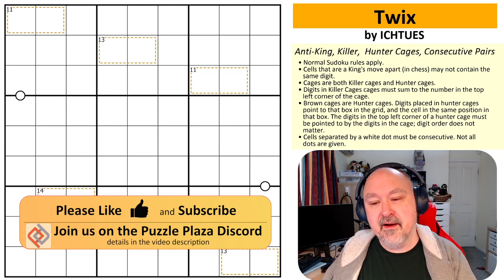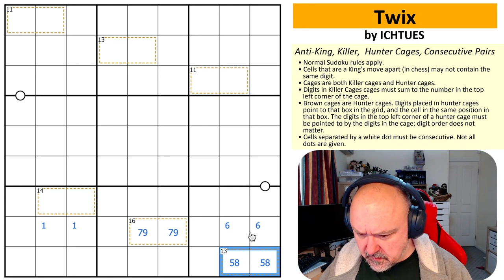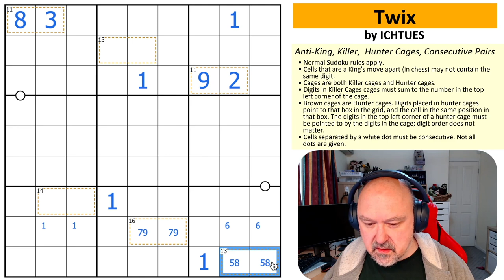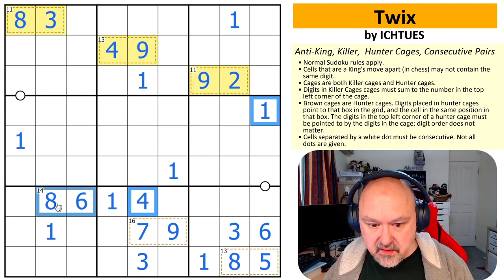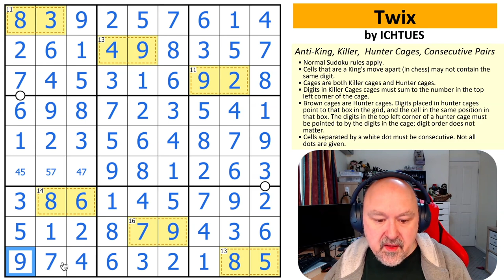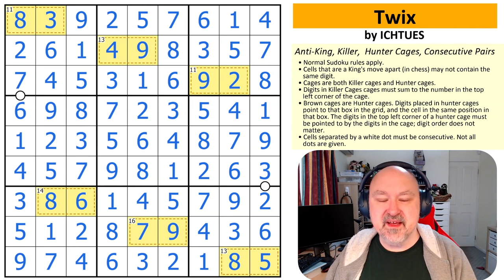When the Sudoku Hunter becomes the Sudoku Hunted.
My solve of "Twix", by ICHTUES. A sudoku using the Anti-King, Killer, Hunter Cages, and Consecutive Pairs constraints.

This puzzle uses the Hunter Cage constraint, which is something I (BremSter) came up with a year ago and it seemed to go no-where so I never looked at it again.
I am so grateful to ICHTUES for taking this idea and making an amazing puzzle with it. I really do love this constraint and I am so glad this happened.

Puzzle Rules:
- Cells that are a King's move apart (in chess) may not contain the same digit.
- Cages are both Killer cages and Hunter cages.
- Digits in Killer Cages cages must sum to the number in the top left corner of the cage.
- Brown cages are Hunter cages. Digits placed in hunter cages point to that box in the grid, and the cell in the same position in that box. The digits in the top left corner of a hunter cage must be pointed to by the digits in the cage; digit order does not matter.
- Cells separated by a white dot must be consecutive. Not all dots are given.

You can see the original puzzle that this constraint was used in, Bounty, on Logic Masters Germany.

My video solve of Bounty was one of the first videos I ever created, you can see it here.

** Caging Constraints **
Caging Constraints is a Puzzle Pack of 45 Killer Sudoku with Variant Sudoku Puzzles available for free.
You can download Caging Constraints for free from the following locations.

For updates, follow @bremsterpuzzles on Twitter